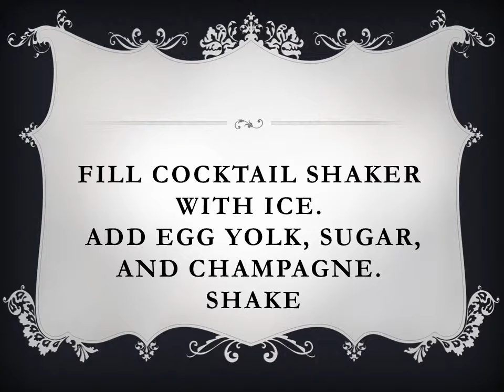Champagne Flip Cocktail Recipe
Recipe For Champagne Flip Cocktail